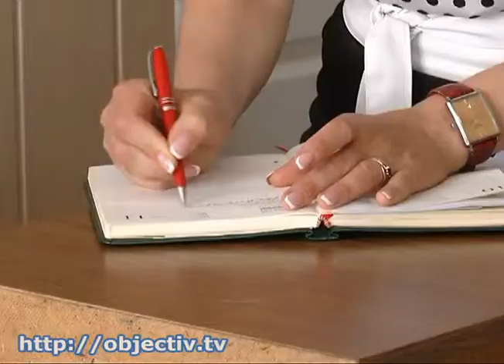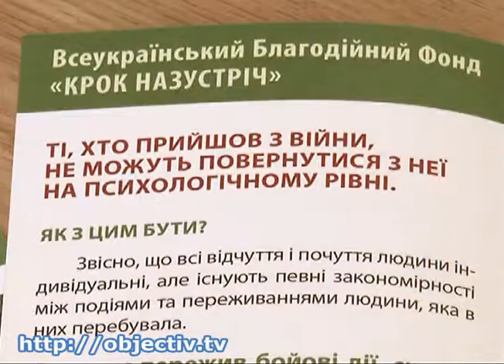Психологи-волонтеры оказывают помощь бойцам АТО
- «Шаг навстречу». Психологи-волонтеры оказывают помощь бойцам АТО - В Харькове заработало отделение Всеукраинской системы центров психологической поддержки пострадавших в зоне АТО. За первый месяц существования организации, консультации врачей получили около ста пятидесяти человек